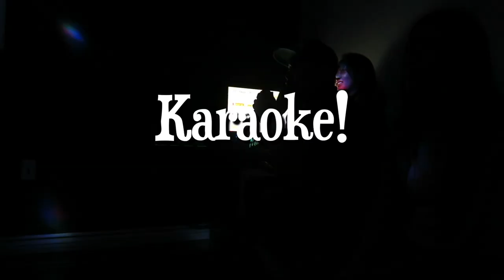VLOG 003: Gensetter Swag, Friday Night, Work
Just another couple of days enjoying summer :D

OOTD:
Charolette Russe Wedge Sandals
Cotton On Army Green Parka
H&M black skirt